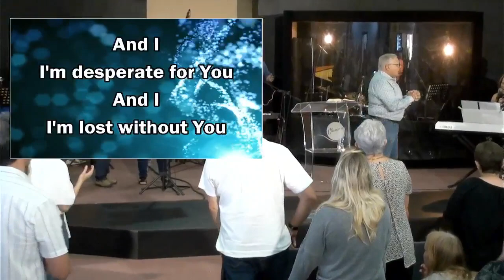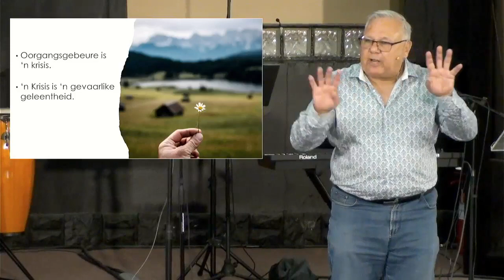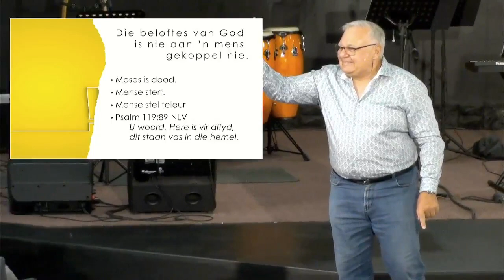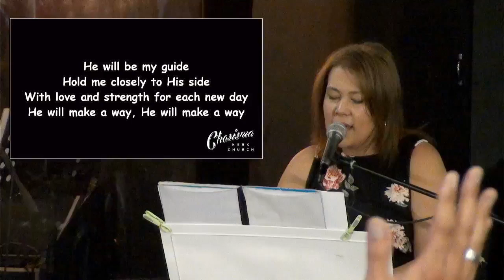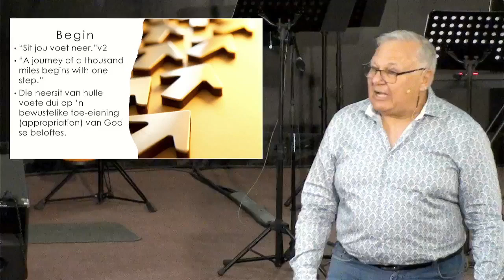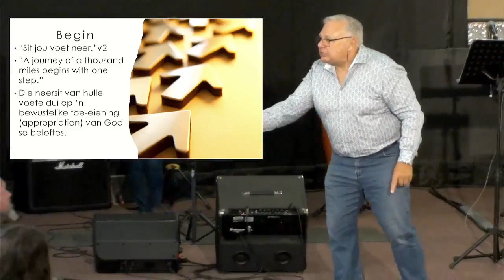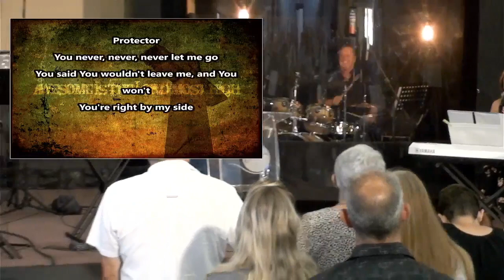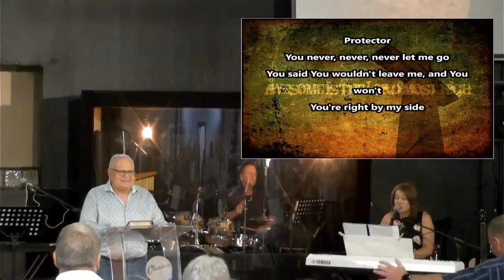Johan Steyn | Groet Jou Toekoms | 09 Feb 2023